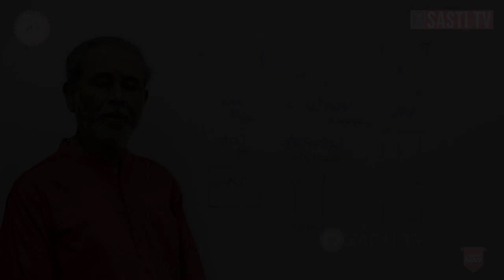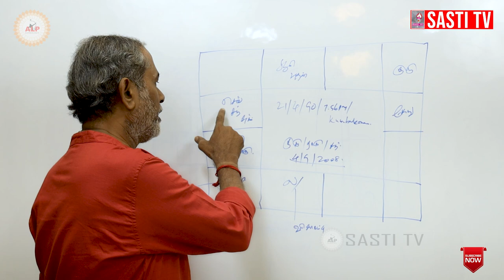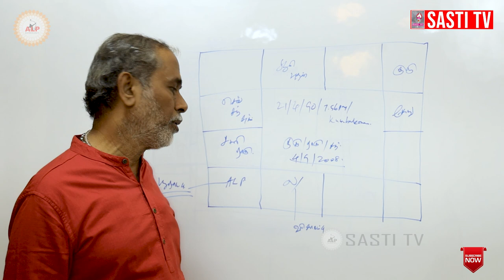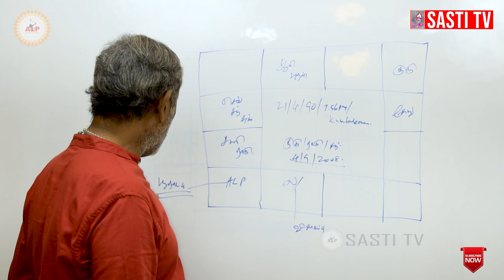கண் பார்வை பிரச்சனை எப்போது சரியாகும்..? alpastrology alp horoscope alpastrolger-8610208360